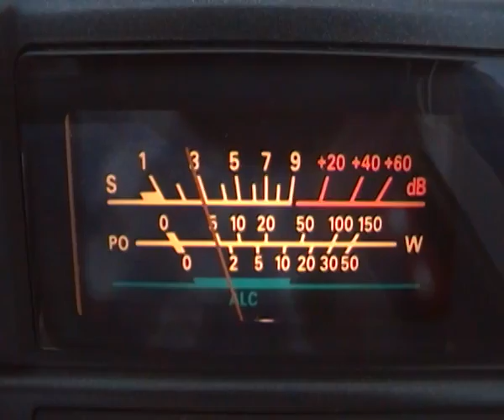1LR/KR Provincia di Crotone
make another province on the air. QSL is via 1LR081. Thanks for the qso guys, buona fortuna e si prendono cura. 73s Simon